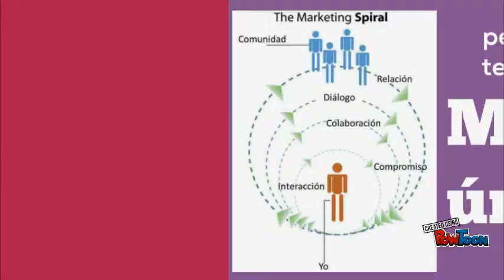Mi gran negocio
te invito a ver el siguiente video-- Created using PowToon -- Free sign up -- Create animated videos and animated presentations for free.  PowToon is a free tool that allows you to develop cool animated clips and animated presentations for your website, office meeting, sales pitch, nonprofit fundraiser, product launch, video resume, or anything else you could use an animated explainer video. PowToon's animation templates help you create animated presentations and animated explainer videos from scratch.  Anyone can produce awesome animations quickly with PowToon, without the cost or hassle other professional animation services require.